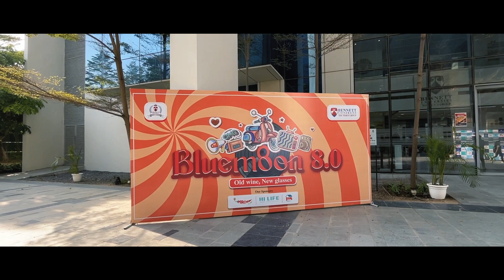2023 "FRESHERS PARTY" at Bennett University!!🔥🔥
Get ready to relive the magic, excitement, and memories of an unforgettable night as we present the exclusive after-movie capturing the essence of BlueMoon 8.0. 🎥✨

🚀 Dive into the enchanting atmosphere of joy, laughter, and new beginnings as the fresher's party unfolds in this cinematic masterpiece. From dazzling performances to heartwarming moments, the after-movie encapsulates every highlight of BlueMoon 8.0, leaving you with a sense of nostalgia and celebration. 🎉

🎶 Groove to the beats, witness the talent, and experience the vibrant spirit of Bennett University's fresher's party through the lens of our after-movie. Whether you were part of the celebration or missed out, this is your chance to catch a glimpse of the magic that unfolded under the BlueMoon. 🌟💃🕺

Don't miss the chance to reminisce and share the excitement with your friends. Hit play, and let the memories of BlueMoon 8.0 come alive! 🌌🎊 BlueMoon8.0 BennettUniversity bennettuniversityfest fest 🚀🌙

Sam Tinnesz, Built By Titan @SamTinneszOfficial